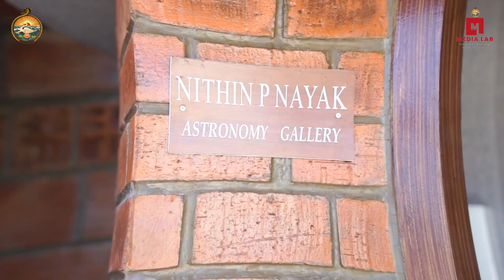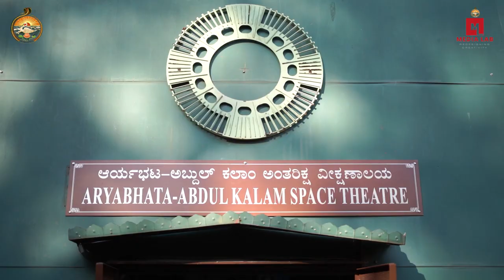| College Day 2022~23 | Trailer |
College day 2022-23.
A trailer.

The official group for Vidyashala alumni and well-wishers to connect better.
Join group if interested.